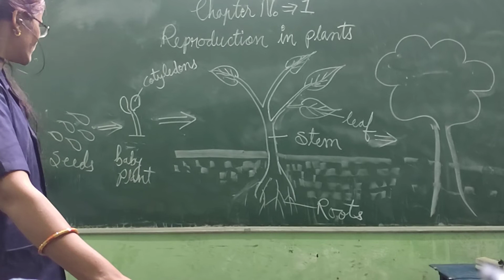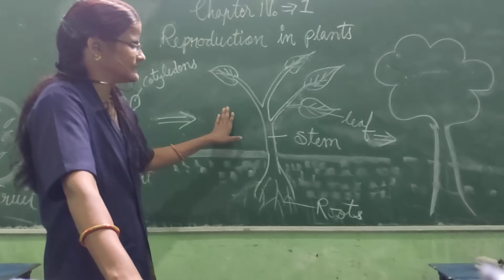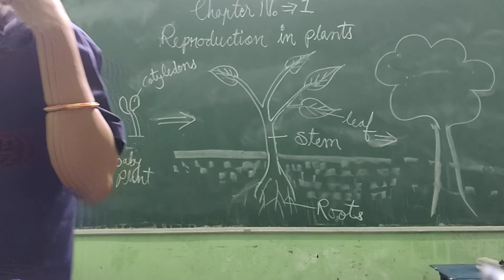Suraj school class 5th science chapter no 1 repruduction in plants part 2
17of july 2020 by mamta salvi